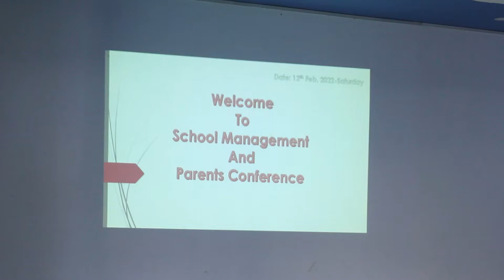|| Parent || Machhapuchchhre School ||